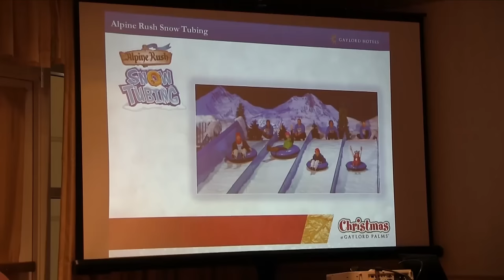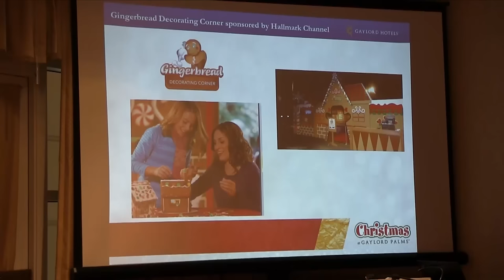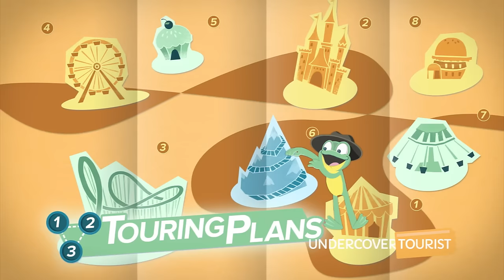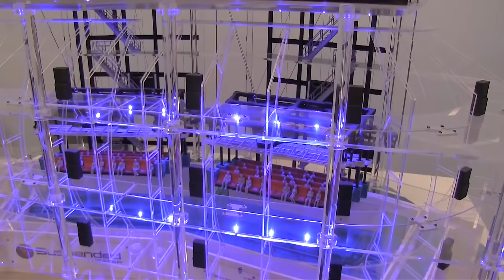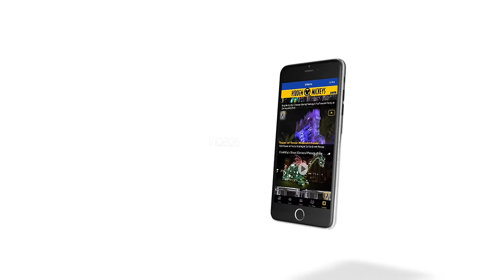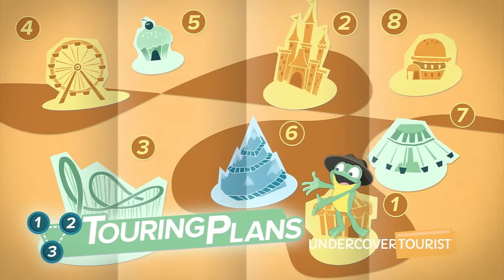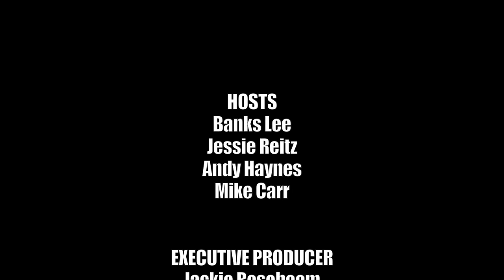Attractions - The Show - ICE! Preview; Falcon's Creative Group; latest news - Nov. 3, 2016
Chill out with a preview of this year's ICE! at Gaylord Palms, then go behind the scenes with Falcon's Creative Group.

SNAPCHAT AttractionsMag

On this week's episode:
• News In The Queue: New "Once Upon a Time" castle projection show debuting at Magic Kingdom; PizzaRizzo restaurant opening at Disney's Hollywood Studios on Nov. 18; penguin gets special treatment at SeaWorld Orlando; new attractions and events coming to Dollywood in 2017
• Hidden Mickey of the Week: Disney's Animal Kingdom Lodge
• Andy chills out and gets a preview of this year's ICE! at Gaylord Palms Resort
• Mike goes behind the scenes and tours Falcon's Creative Group in Orlando
• Travel Tip: Pregnant in the parks
• Calendar
• Shoutouts
• Bloopers